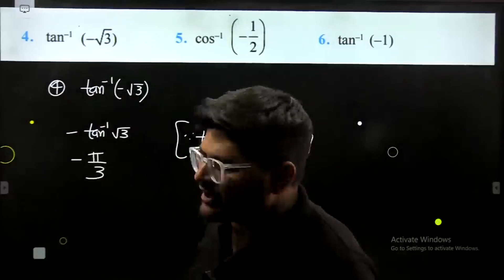5.〖cos^(-1) (-〗⁡〖1/2)〗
〖cos^(-1) (-〗⁡〖1/2)〗